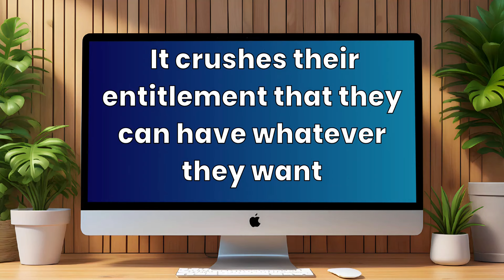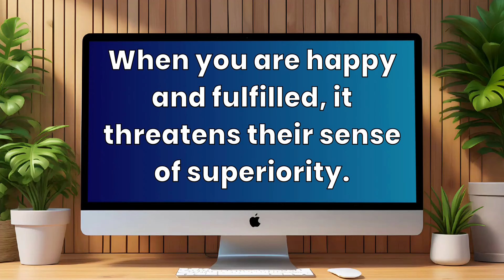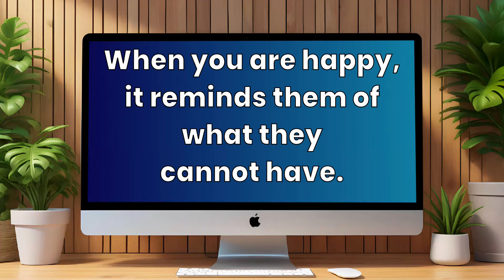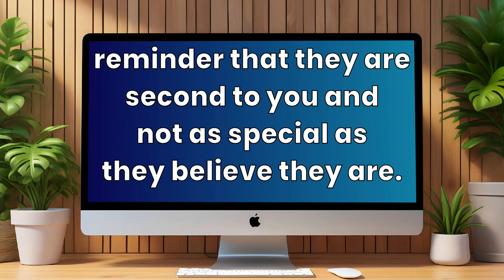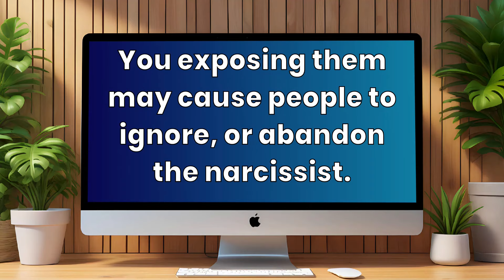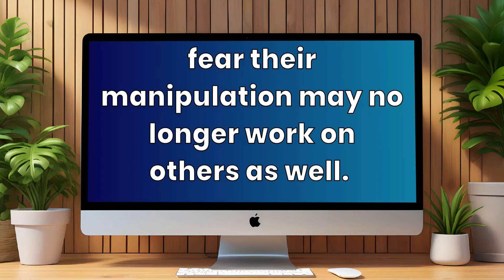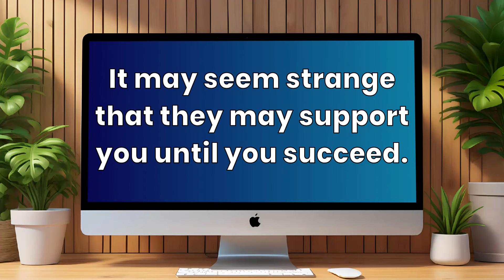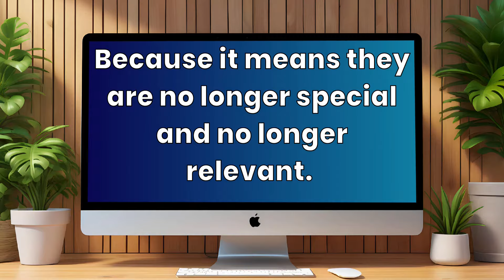9 Things You Do That Narcissists Hate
Dealing with a narcissist can be exhausting and draining. They thrive on attention, control, and manipulation, and anything that threatens their sense of superiority or challenges their power can trigger a strong reaction. If you've ever found yourself in a relationship or situation with a narcissist, you may have experienced their extreme reactions to certain behaviors. Here are nine things you do that narcissists absolutely hate:

▬ 📚  Books On Narcissism 📚 ▬▬▬▬▬▬▬▬▬▬
▶ 21 Types Of Narcissists ▬
▶ Shine Again ▬

Note the book links are paid links. I may get a small amount of money if you purchase anything, at no extra cost to you.